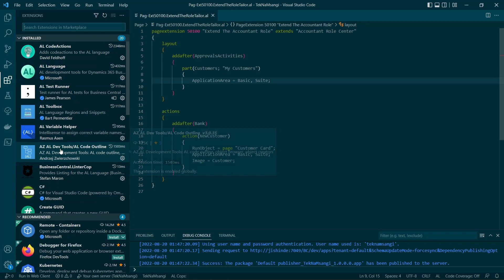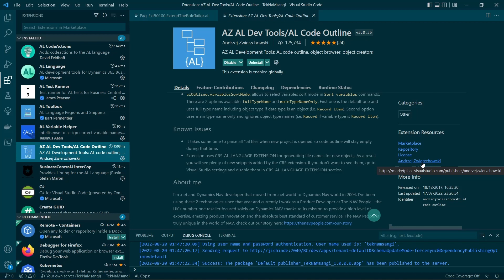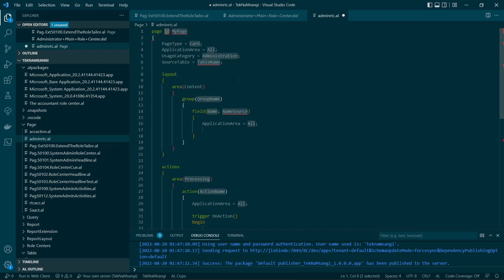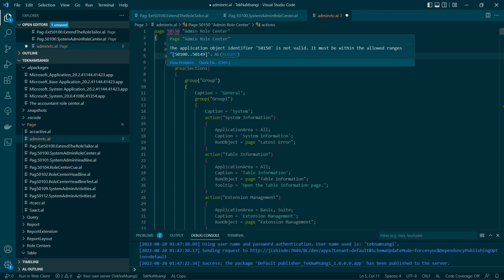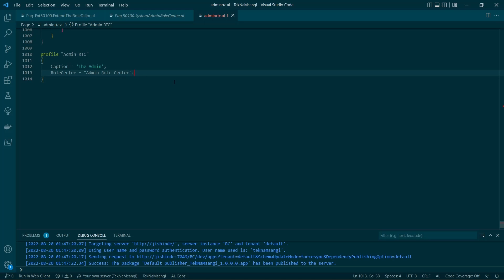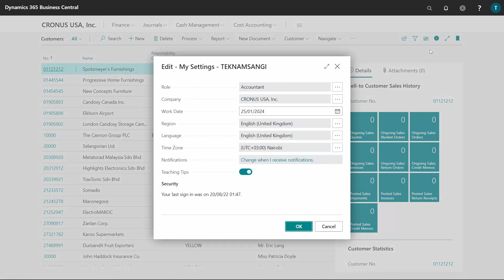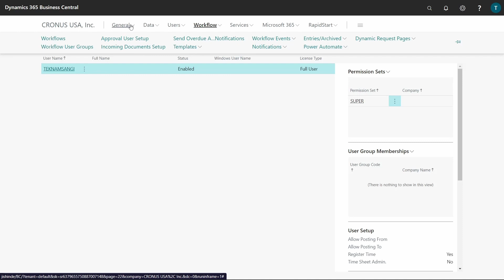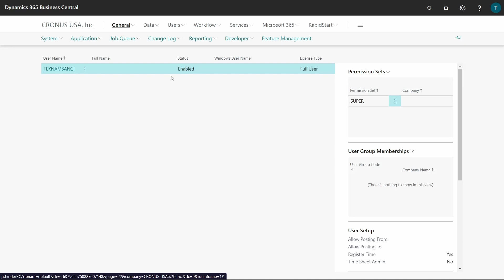Create a role Center By Copying an Existing Role Center in Microsoft Dynamics 365 Business Central.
In this Role Tailor Concluding Video, We will create a new role center by copying an existing one in Microsoft Dynamics 365 Business Central.

The Contents

0:00 (Introduction);
0:18 (Prepare);
2:00 (Copy a chose role center page);
4:12 (Create a Profile & Conclude);
7:21 (Conclusion)